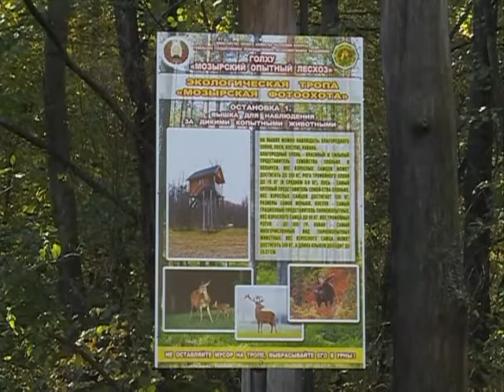12 10 2016 Диалог Долгий